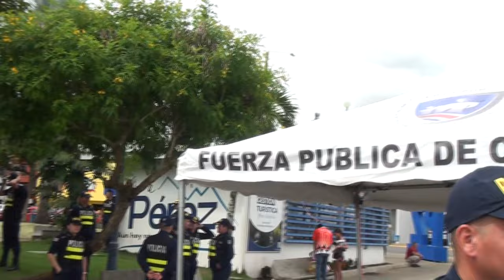1875 aprehensiones contabilizan en la Fuerza Pública de Pérez Zeledón de enero a mayo